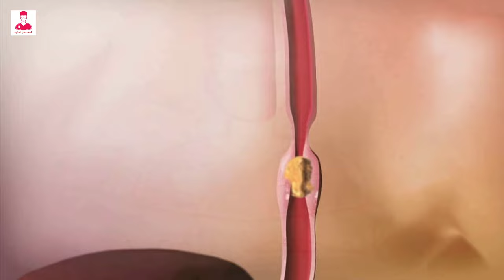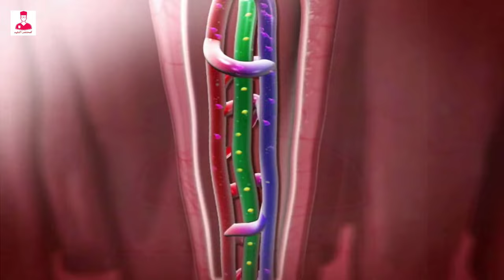مراحل هضم الطعام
مراحل هضم الطعام داخل أعضاء الجهاز الهضمي
شرح الجهاز الهضمي
شرح اعضاء الجهاز الهضمي